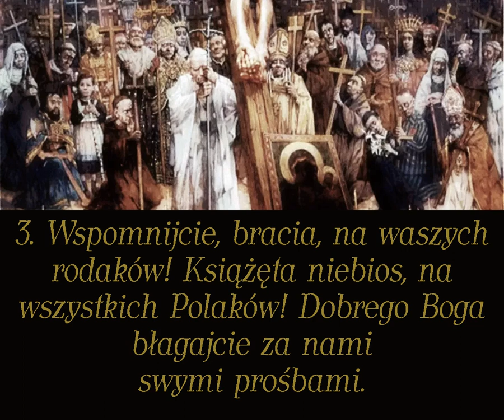Święci niebieskiej mieszkańcy krainy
Pieśń ku czci polskich świętych

00:00 → 1. zwrotka
00:25 → 2. zwrotka
00:50 → 3. zwrotka